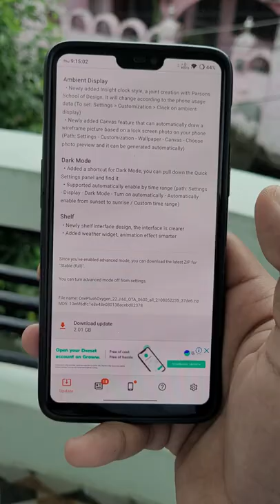Oneplus 6 & 6t Android 11 Stable build finally released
Oneplus 6/6t Android 11 stable update is finally released which you can check from in built updater app or oxygen updater.

Hey guys finally Android 11 is here for oneplus 6 & 6t smartphones & A lot of new features introduces like charging animation, AOD, Canvas. But it is still open beta version. So need to wait little more for stable build. Till then if someone want to have taste of android 11 and oxygenos 11 they can install, but keep in mind still oneplus not provided a roll back package for android 10. So do at your own risk you will not be able to get back to android 10 unless your bootloader is unlocked.

To get rom file just install oxygen updater app from google play store and select update method as open beta full and click on advance option. There you will receive open beta update for your oneplus 6 or 6t device.

Download the file and keep it in your root directory. Then go to settings , open system update, click on top right corner gear icon and select local upgrade. Select the file downloaded and press install. Reboot the phone after installation and boom.

Some new features added-

1. Almost all system app compatible to one hand operation.
2. dark mode in quick setting panel
3. New gaming tools
4. Always on display
5. Horizon lights
6. Canvas art for amoled display and much more...

Jai hind!!!